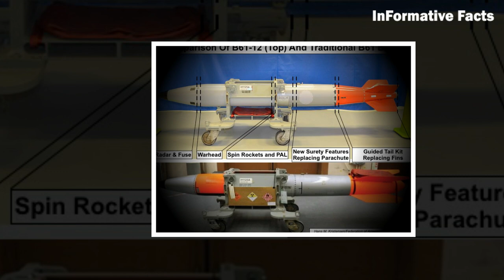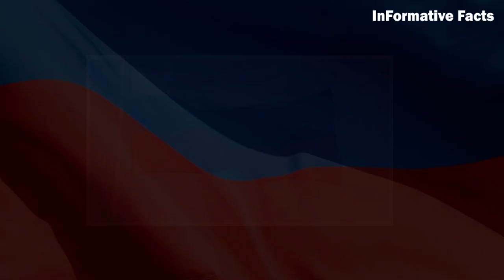বিশ্বের শীর্ষ পারমাণবিক শক্তিধর দেশ । কাছে কত পারমাণবিক অস্ত্র আছে । @InformativeFact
পারমাণবিক অস্ত্র মজুদের শীর্ষে আছে রাশিয়া ও যুক্তরাষ্ট্র। এ ছাড়াও, চীন, ফ্রান্স, যুক্তরাজ্য, পাকিস্তান, ভারত, ইসরায়েল ও উত্তর কোরিয়াসহ ৯ দেশের কাছে পারমাণবিক অস্ত্র আছে। স্নায়ুযুদ্ধের সময় শুধু যুক্তরাষ্ট্র বা রাশিয়ার কাছে মজুদ পারমাণবিক অস্ত্রের সংখ্যাই ছিল বর্তমান বিশ্বের মোট পারমাণবিক অস্ত্রের সংখ্যার চেয়ে অনেক বেশি।

কার কাছে কত পারমাণবিক অস্ত্র আছে ?
বিশ্বে পারমাণবিক অস্ত্রের সংখ্যা
আজকের বিশ্বে পারমাণবিক অস্ত্র কতটা ভয়াবহ।
পারমাণবিক দেশ হিসেবে কে কতটা শীর্ষে ?
বর্তমান বিশ্বে নিউক্লিয়ার অস্ত্রের প্রতিদ্বন্দ্বিতা চলছে।